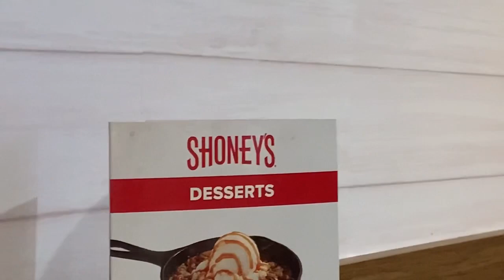Kenny saw a bear???